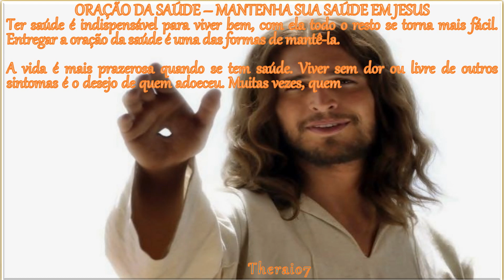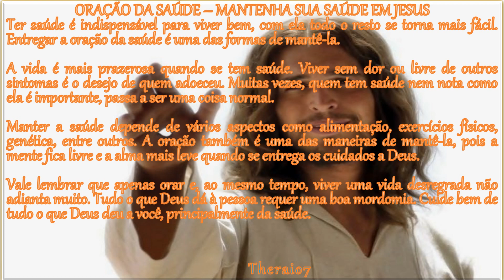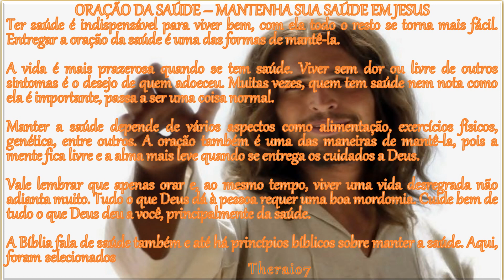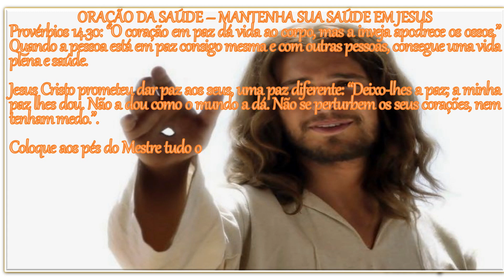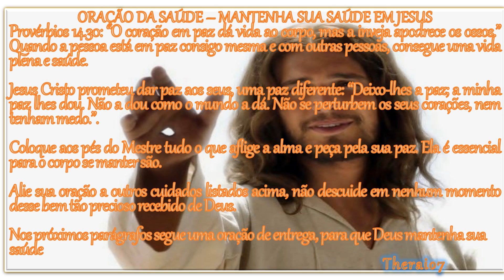5765 - ORAÇÃO DA SAÚDE – MANTENHA SUA SAÚDE EM JESUS Theraio7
ORAÇÃO DA SAÚDE – MANTENHA SUA SAÚDE EM JESUS